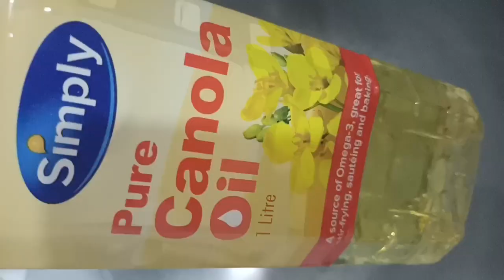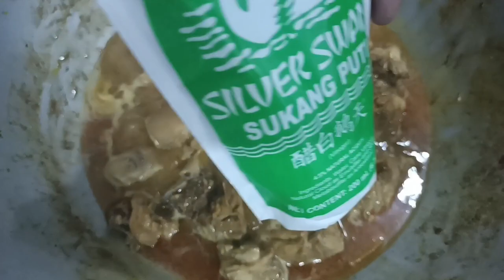Own Version || Adobong Manok With Gata